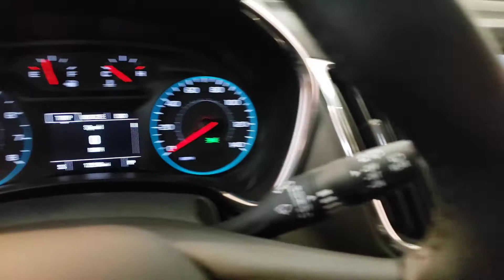2018 Chevrolet Equinox- Used Car For Sale - Parma, Ohio